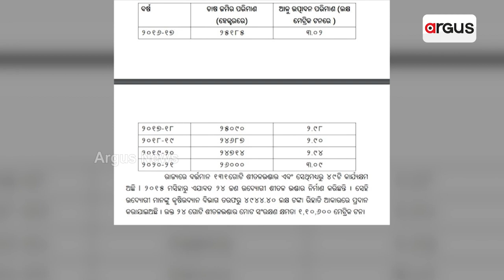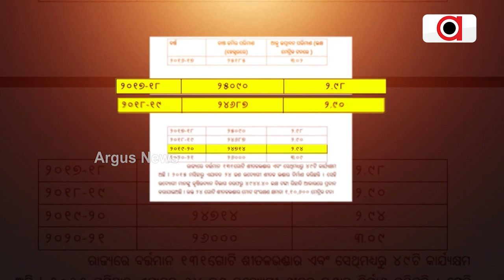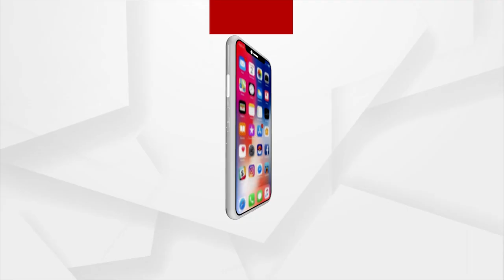Odisha Government’s Potato Mission Has Failed To Achieve Its Goal